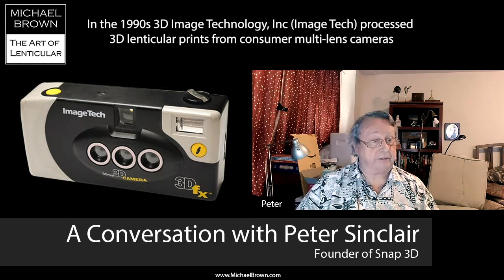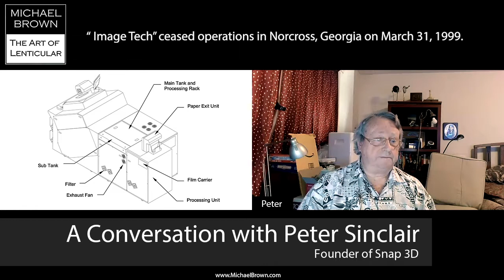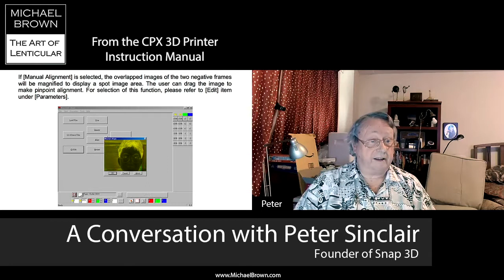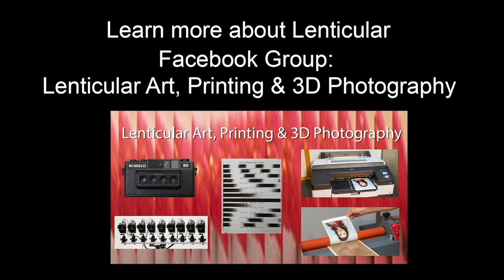A Conversation with Peter Sinclair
In the early 2000s, if you were having lenticular prints made from 3-lens or 4-cameras in North America - you were probably using Peter's company Snap 3D. In this interview Peter shares his experiences of learning to photographically print 3D lenticulars, traveling to China to meet with Allen Lo, and his use of 6 to 12+ synchronised cameras for 3D capture. If you've attended the National Stereoscopic Association conventions and trade fair - you probably already know Peter - now you can hear his story.